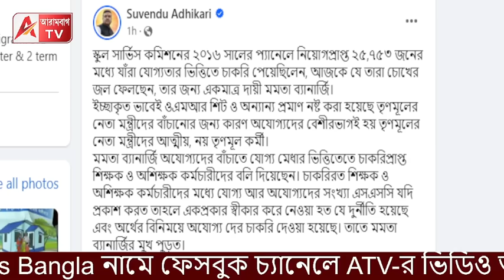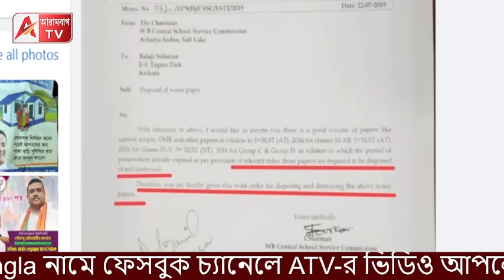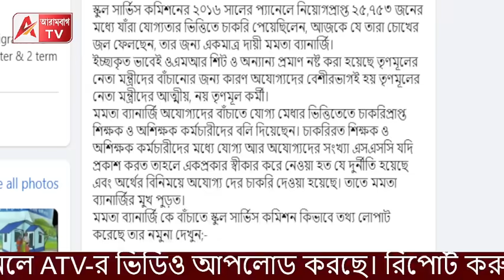কীভাবে লোপাট করা হয়েছে OMR, তথ্য দিয়ে পোস্ট করলেন শুভেন্দু